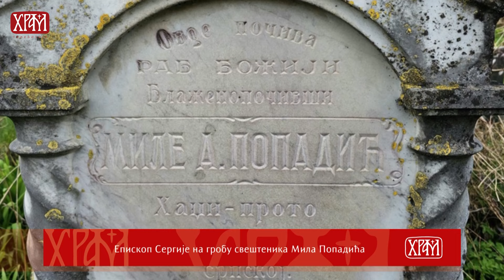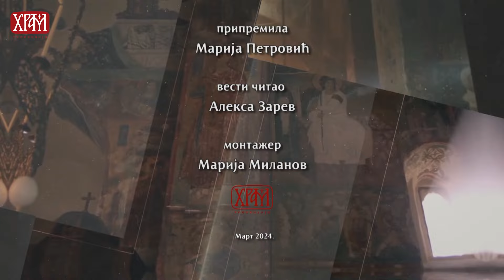Вести из Цркве за 24.3.2024.